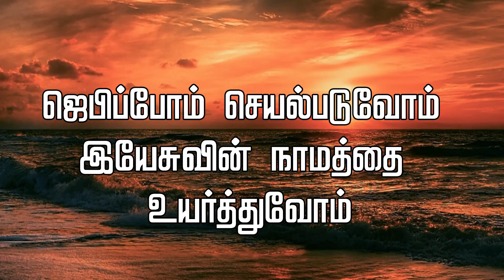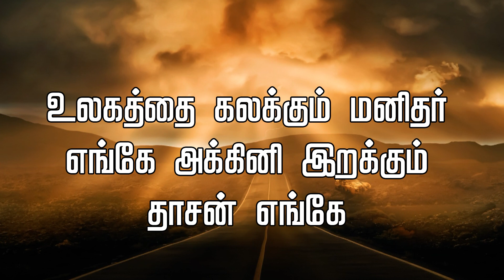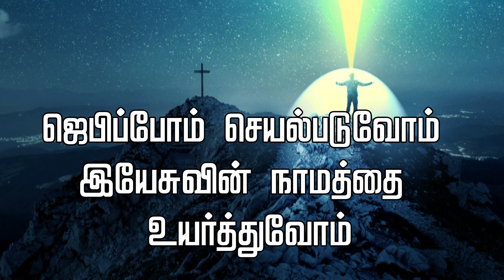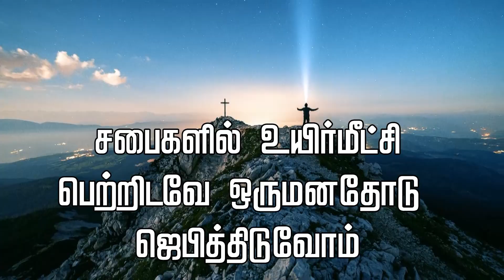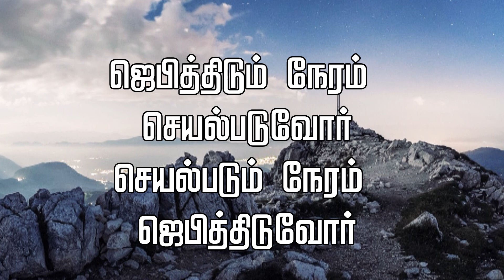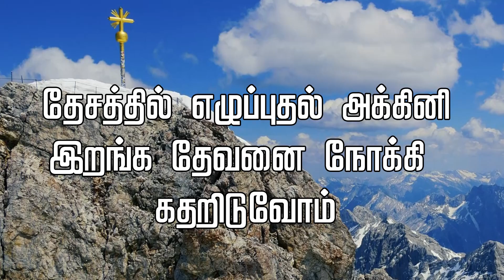ஜெபிப்போம் செயல்படுவோம் | Jebipom seyalpaduvom | Tamil Christian Songs | Eva. One Day Moses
ஜெபிப்போம் செயல்படுவோம்
இயேசுவின் நாமத்தை உயர்த்துவோம்
தேசத்தில் எழுப்புதல் அக்கினி இறங்க
 தேவனை நோக்கி கதறிடுவோம்

1. உலகத்தை கலக்கும் மனிதர் எங்கே
அக்கினி இறக்கும் தாசன் எங்கே
கர்த்தரே தெய்வம் மெய்யான தெய்வம்
என்றுரைக்கும் நாட்கள் எங்கே

2. ஆதி அப்போஸ்தலர் நாட்களிலே
நடந்த அற்புதம் கண்டிடவே
சபைகளில் உயிர்மீட்சி பெற்றிடவே
ஒருமனதோடு ஜெபித்திடுவோம்

 3. ஜெபித்திடும் நேரம் செயல்படுவோர்
செயல்படும் நேரம் ஜெபித்திடுவோர்
கர்த்தருக்கென்றும் ஆகாதவர்
 காலத்தை அறிந்து செயல்படுவோம்